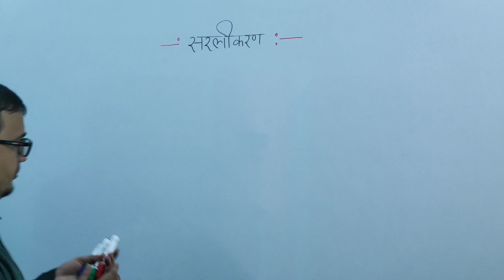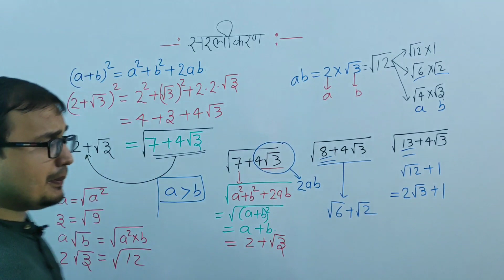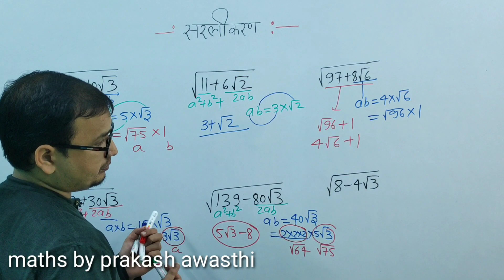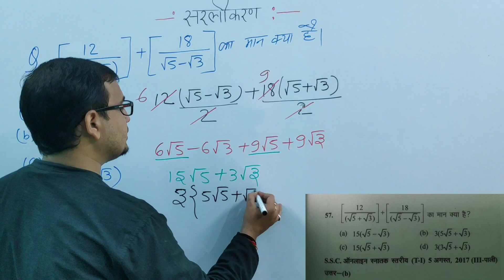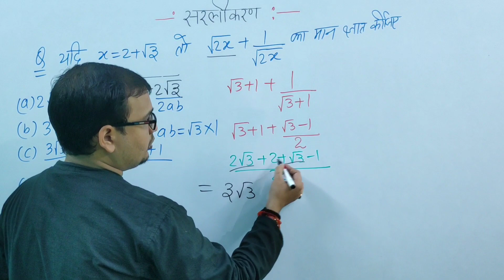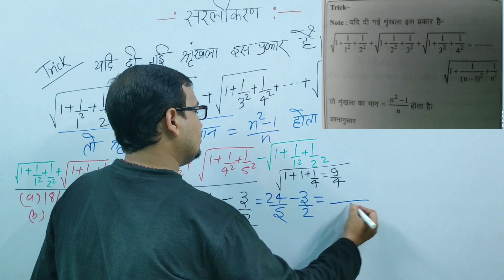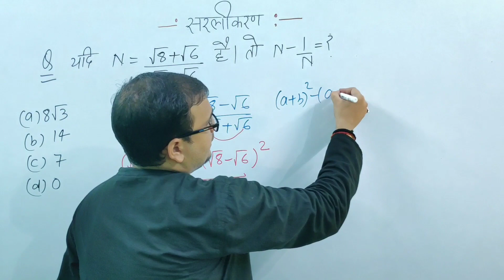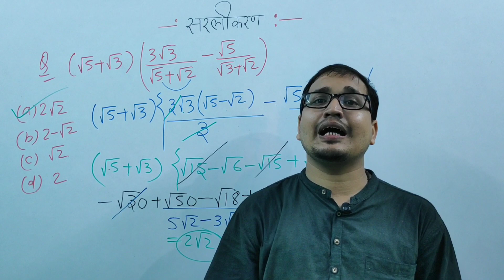Simplification for SSC |CHSL| RRB NTPC|POLICE|BANK |UP TET|RAILWAY BY PRAKASH AWASTHI SIR